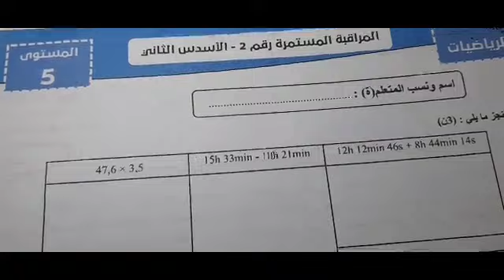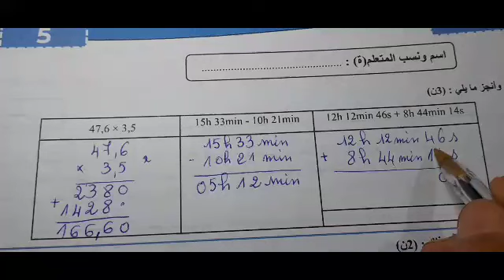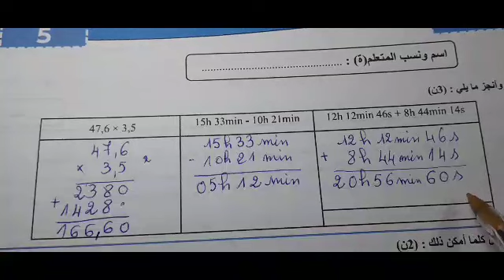الفرض 2 الدورة 2 رياضيات الخامس ابتدائي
رابط التحميل